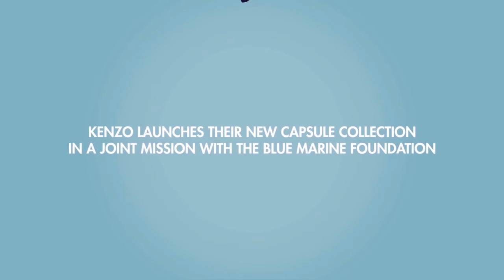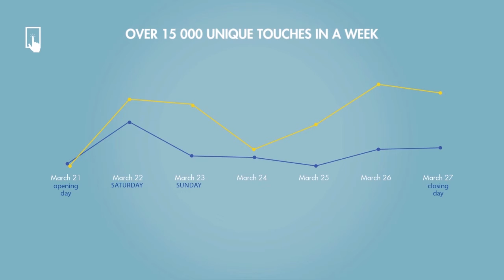KENZO digital pop-up store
KENZO and Blue Marine Foundation comissioned us to help them in their fight against overfishing and development of marine reserves of our planet.

We asked ourselves what digital experience could be used to communicate that problem and in the same time to provide a playful experience to passers-by.